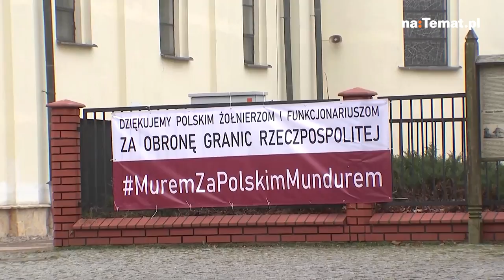Co o kryzysie migracyjnym myślą mieszkańcy przygranicznej Hajnówki?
Mieszkańcy Hajnówki, miasta położonego blisko granicy z Białorusią, wyrazili w środę (17 listopada) różne opinie na temat kryzysu migracyjnego, który rozwija się w pobliżu.

Blisko 4000 migrantów, głównie z Iraku i Afganistanu, czeka teraz w mroźnych lasach na granicy Polski, która jest również zewnętrzną granicą UE i NATO.

Unia Europejska twierdzi, że trwający kryzys migracyjny został zaaranżowany przez Białoruś - sojusznika Rosji - w odwecie za sankcje UE nałożone w związku z tłumieniem protestów politycznych, czemu Mińsk zaprzecza.

Podczas gdy jeden z mieszkańców powiedział, że boi się chodzić po ulicach, ponieważ migranci zachowują się "bardzo brutalnie", inni uznali miasto za "bezpieczne".